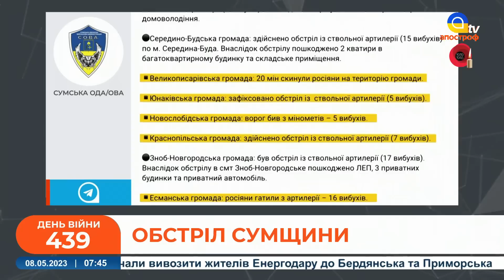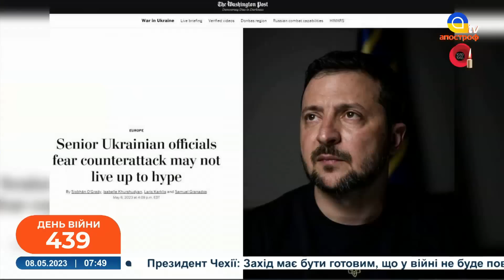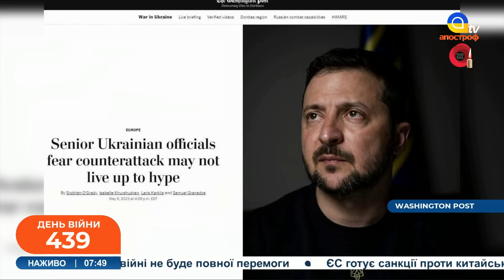ОБСТРІЛ України/Пригожин вже не йде з Бахмута/ Нова заява Буданова //НОВИНИ З ФРОНТУ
Спецефіри телеканалу «Апостроф TV» - Ми говоримо правду, а решту зроблять ЗСУ!  В етері: новини з фронту 8 травня